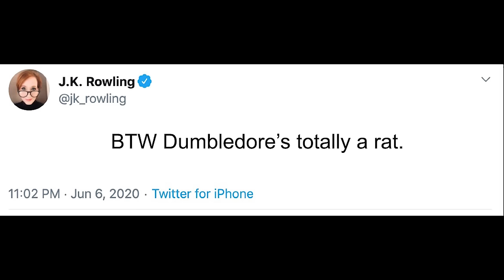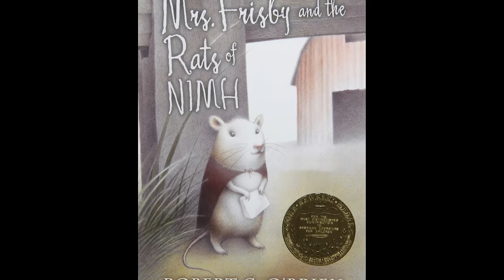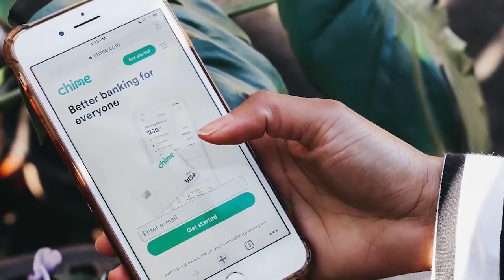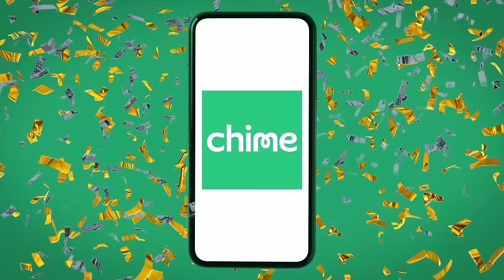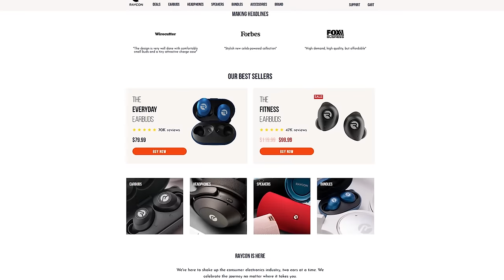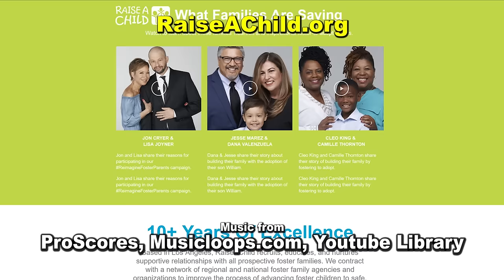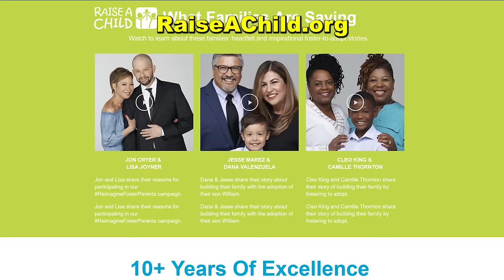The Secret of NIMH - Nostalgia Critic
to continue your credit journey with Chime.

It's been 40 years since Don Bluth's masterpiece came out, and Nostalgia Critic got one of the animators (Philo Barnhart) to join him in talking about this amazing film.  Let's take a look at The Secret of NIMH.

Special thanks to Philo Barnhart for joining us! Check him out on Facebook

The Secret of NIMH is a 1982 American animated fantasy adventure film directed by Don Bluth in his directorial debut and based on Robert C. O'Brien's children's novel, Mrs. Frisby and the Rats of NIMH. The film features the voices of Elizabeth Hartman, Peter Strauss, Arthur Malet, Dom DeLuise, John Carradine, Derek Jacobi, Hermione Baddeley, and Paul Shenar.